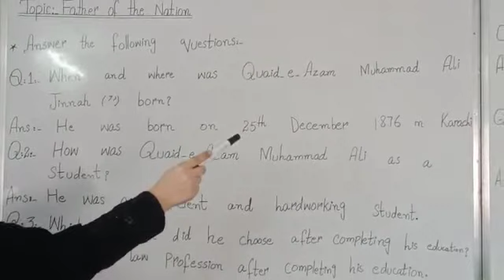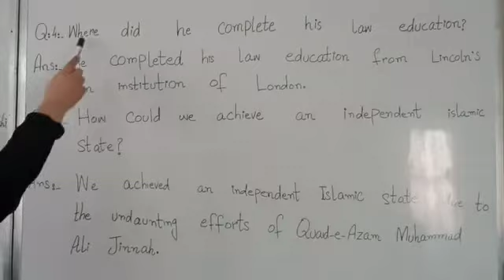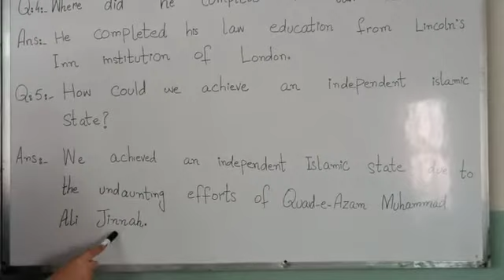5th Class English(Father of the Nation)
Subject Teacher:Miss Saira Naz